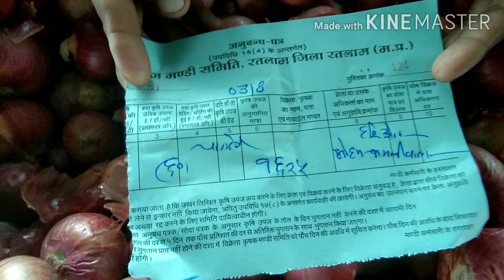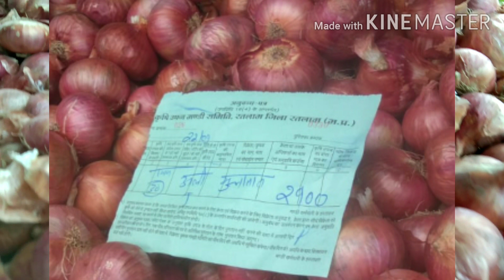प्याज और लहसुन का भाव रतलाम मंडी | प्याज में तेजी ratlam mandi bhav live onion price today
प्याज और लहसुन के भाव आज के रतलाम मंडी और नामली मंडी के

vedio queries
live लहसुन के भाव | namli mandi lahsun bhav aaj ka

प्याज का भाव रतलाम मंडी | ratlam mandi bhav live onion price today
रतलाम नामली मंडी लहसुन प्याज और सोयाबीन के भाव आज के देखिए ‎@mandi bhav india news  प्याज में तेजी आज

(note. मंडी की ऑफिशियल रिपोर्ट)
नामली मंडी लहसुन और सोयाबीन के भाव आज के ‎@mandi bhav india news
video tutorial:-

लहसुन और सोयाबीन के भाव
नामली मंडी
 रतलाम मंडी

प्याज आयात निर्यात नीति मैं परिवर्तन, क्या अगस्त में प्याज में आएगी तूफानी तेजी

रतलाम मंडी भाव namli mandi bhav सोयाबीन के भाव लहसुन और  भाव लहसुन में तेजी